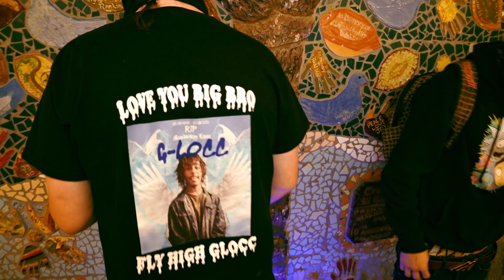FOE Jerm - "Heaven" (Official Video) Shot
Posted By Nick Rodriguez for Stop Sign Productions.